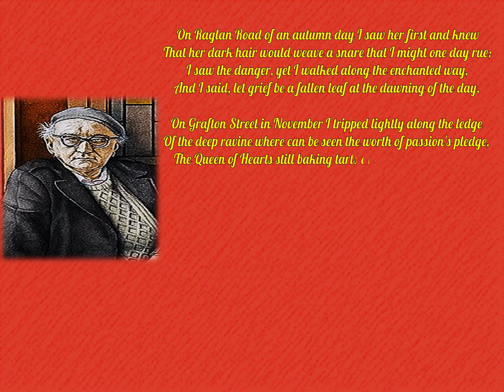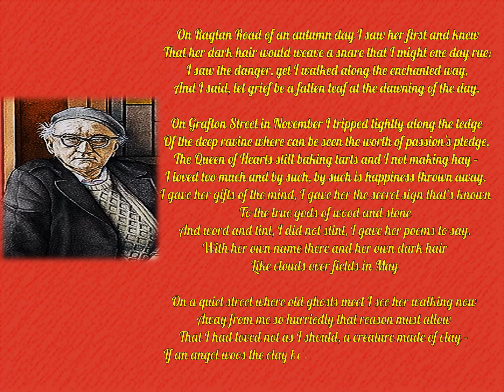Raglan Road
'Raglan Road'... A poem by Patrick Kavanagh.